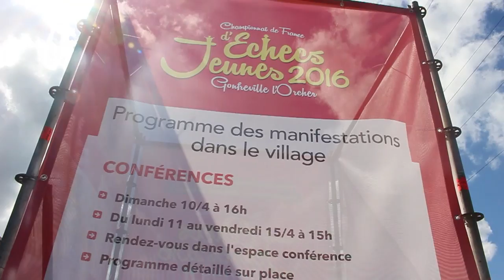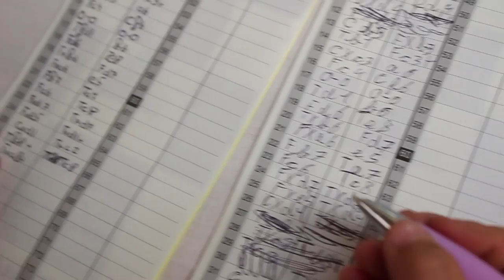Les petits-poussins et poussins au championnat de France